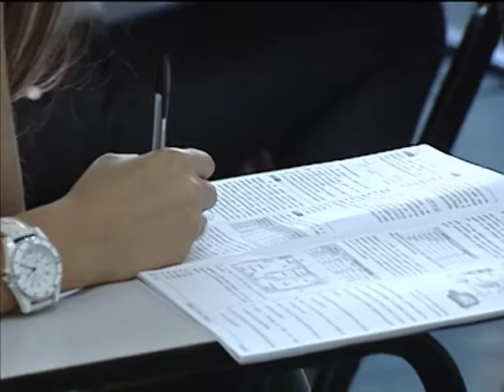Procura pelo Enem aumenta a cada ano, afirma presidente do Inep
NBR NOTÍCIAS - 21.05.13: O presidente do Instituto Nacional de Estudos e Pesquisas Educacionais (Inep), Luiz Cláudio Costa, participou do programa Brasil em Pauta desta terça-feira (21). O presidente falou sobre o Exame Nacional do Ensino Médio, que dá acesso ao ProUni, ao Fies, ao Ciência sem Fronteiras e às universidades públicas. Luiz Cláudio Costa explicou porque o número de estudantes interessados em fazer o Enem aumenta a cada ano. As inscrições para o exame vão até o dia 27 de maio e as provas serão realizadas em outubro.